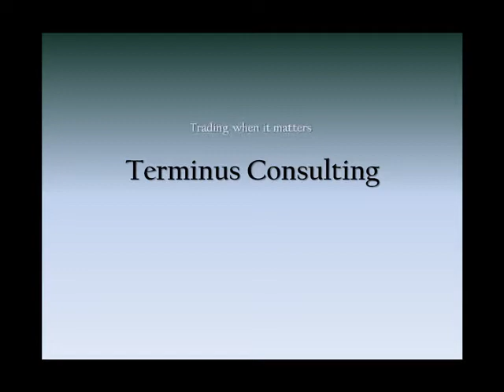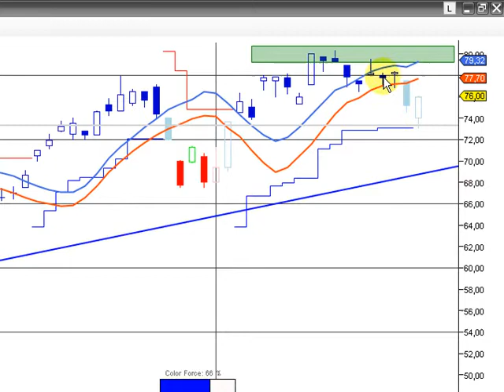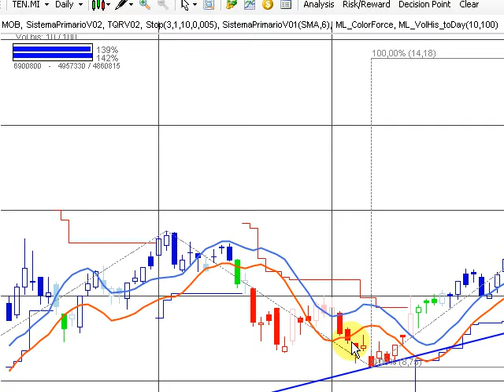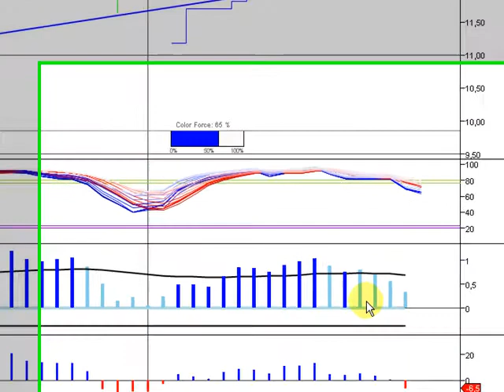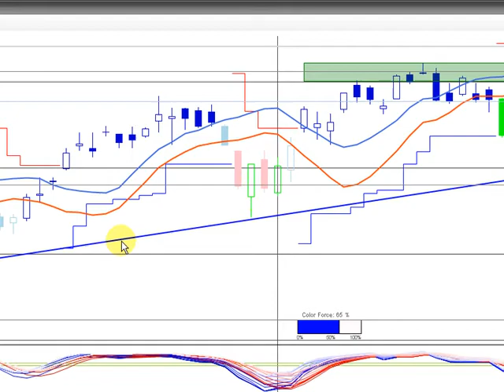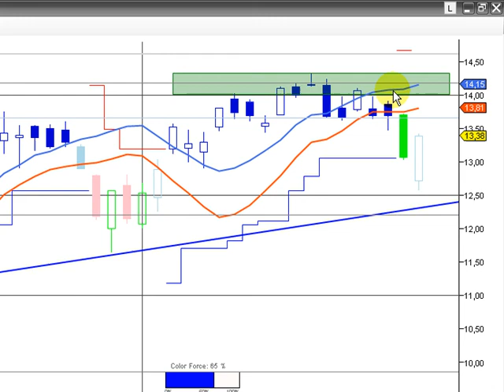Tenaris grafico al 27 de noviembre (TS.BA/TEN.MI/TS)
análisis de tenaris, ticker:TS(empresa cotizante de la bolsa de buenos aires) al cierre del viernes 27 de noviembre